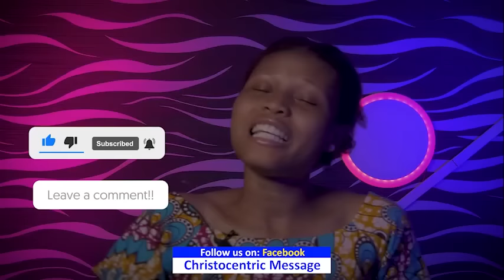WEDNESDAY SECRETS, 24TH JANUARY 2024 - Apostle Joshua Selman Commanding Your Morning